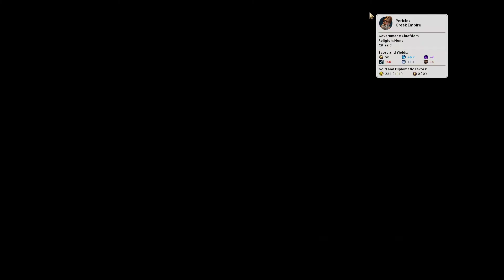Civilisation 6 Playthrough as Rome by an Archaeological Gamer: Third Video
This is a playthrough of the popular game Civilisation 6. The civilisation series is a 4X game, meaning it is an eXploring, eXpanding, eXploitation and eXterminate theme-based game. It revolves around leading your civilisation from the Neolithic age (the first cities) right up until the modern day, learning/utilising technologies and cultural innovations to boost your civilisation and obtain victory though various different means.

In this playthrough, I will play as Rome one of the Ancient civilisations that
are playable in this game. What is unique about this playthrough is I will playing as Rome against not only a large amount of city-states but the other ancient civilisations in the game. What I will also be talking about through this gameplay alongside my decision making, is the archaeological perspectives of each moment and historical background of certain events.

The setup I have is
Map – continent and islands
Difficulty – Prince
Pace – standard
City state numbers – 30
Disaster intensity – 4
Map size – Gigantic
Resources – abundant
Temperature – standard
Age – Standard
Starting position – standard
Climate – wet
Sea level – standard

This playthrough does have various mods which can be found on the steam store. The reason why I play with mods, rather than the vanilla (base game without any mods) is it makes the gameplay much more immense as well as having more choices to make in the game. This adds to the overall experience. The list below are the long list (sorry about the long list) of mods that I will be using.

Luxury Resources Variety
HF Wonder
CIVITAS Resources
Cannabis and Hemp
Better Coastal Cities and Water Tiles
Better Resources Yields
Sukritact’s Fuji
Unique districts culture bomb
Religion Expanded
Unique District Icons
Rosetta – Dynamic City names
P0kiehl’s Temple of Poseidon
Colorized historic moments
Sukritact’s Grand Canyon
Tundra Farms
Larger Map Sizes
Tomatekh’s Historical Religions
Steel and Thunder: Unit Expansion
Steel and Thunder: Unique Units
Steel and Thunder: Everything Enabled
Sukritact’s Great Blue Hole
Sukritact’s Ngorongoro Crater
Strategic Forts
Sukritact’s Tonle Sap
Mount Erebus
Trade Routes Extended
Production from Population
Expanded Initial Vision
More Strategic Resources
Progressive Power Consumption
National Project: Satellites
Fresh Water Works
Government Plaza Expansion
Encampment Expansion – more military buildings
Concise UI
CIVITAS City- States Expanded
Better Civ Names
Renewable Energies complexity
Unearthed: Artifacts and Relics expansion
City State Unique Units
More Starting Units
Prismatic – color and Jersey Overhaul
Earlier corps
Capture Unique Improvements
Sukritact’s Wat Arun
Temple of Heaven
Yellow Crane Tower
[Wonder] Three Gorges Dam
[Wonder] Notre-Dame de Paris
Neushcwanstein Castle (World Wonder)
Glode Theatre (World Wonder)
Burj Khalifa (World Wonder)
Uffizi (World Wonder)
Watchtower improvment
Buddhas of Bamyam (World Wonder)
Borodudur (World Wonder)
Itsukushima Shrine (World Wonder)
Learning Tower of Pisa (World Wonder)
Abu Simbel (World Wonder)
Porcelain Tower (World Wonder)
Brandenburg Gate (World Wonder)
Wondrous Wonders (World Wonders Only)
Sukritact’s Global Relations Panel
2x Natural Wonders!
Resourceful 2 (Gathering Storm Compatible)